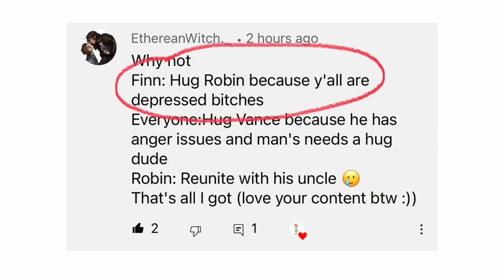TBP dare video 🐶🐶❗️❗️⁉️ || rinney, brance || elis’ || check desc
🥺🥺⁉️🫶🏻💪☹️ I HOPE U GUYS ENKJOY DIS bc i spent like ahalf a hour on it bc i havw a head ache😣😣🙂😣🥰😱😱😭😭😭😭 i als o have himework ugh anyways snjoy NOW